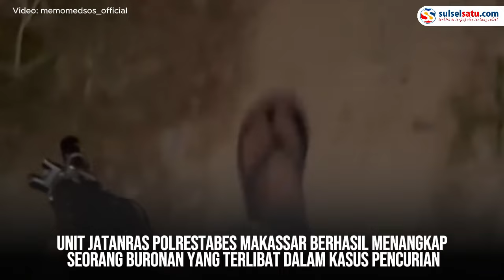Longsor di Jalan Kebun Kopi Parigi Moutong, Timpa 2 Mobil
Bencana tanah longsor terjadi di Trans Sulawesi, Kabupaten Parigi Moutong, Sulawesi Tengah.

Tepatnya di Km 8 jalur Kebun Kopi pada Kamis (5/9) sekitar pukul 11.20 Wita.

Dua kendaraan roda empat yang melintas tertimpa material longsor.

Tidak ada korban jiwa dalam kejadian tersebut.

Namun sejumlah orang mengalami luka-luka dalam insiden tersebut.

Akibat kejadian ini, akses jalan terputus.
Video terkini dan terbaru..